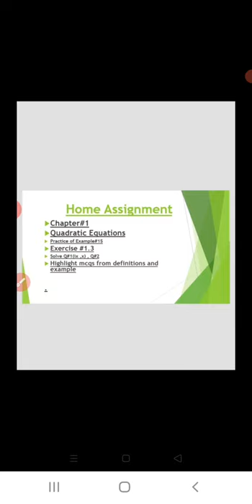Exercise 1.3 Quadratic equation type III Class 10 QUESTION 1 AND 2 (PART 5)